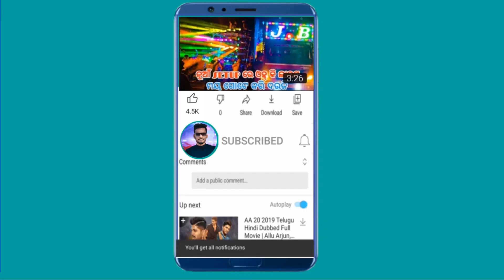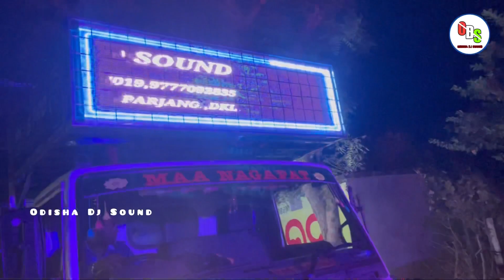Dj Kb Pro Sound !! Night Marriage Program Telkoi To Adyapur !! Maa Mangala Musical Dkl !! ODS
Dj Kb Pro Sound

Barihapur Parjang Dkl